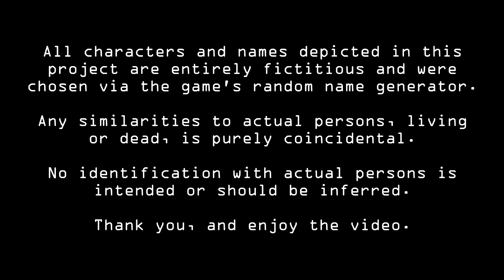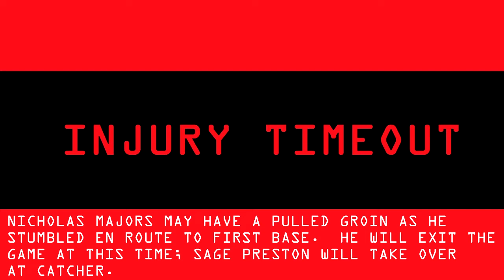The Ultimate Gamer's Ultra League Baseball Conference Championships Day 4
Day 4 of the Ultra League Baseball Conference Championships.

Alpha Conference:
#2 Nomads vs. #4 Maulers (Nomads lead 2-1)

Omega Conference:
#1 Yellowfins vs. #3 Brutes (Yellowfins lead 2-1)